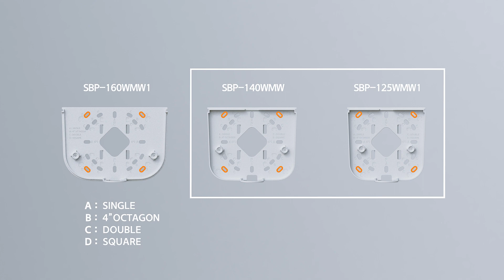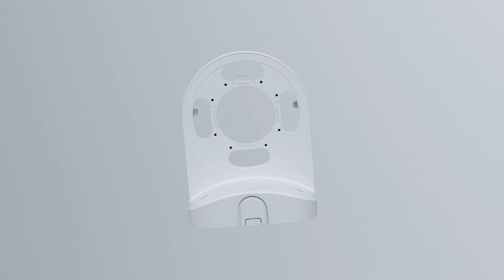Indoor Wall & Pole Mount Series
to explore our range of award-winning products and solutions.